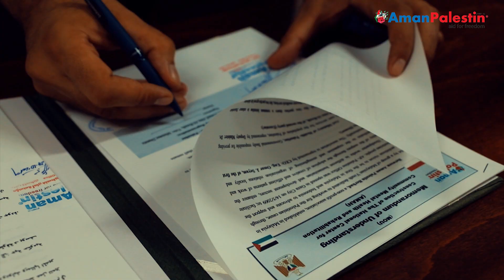The National Center for Community Mental Health and Rehabilitation - AMAN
The National Center for
Community Mental Health and Rehabilitation - AMAN